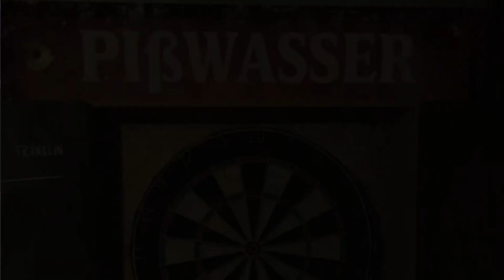Car Stunt Ramp Racing Simulator | Sports Car Impossible Stunt 3D | Android Gameplay